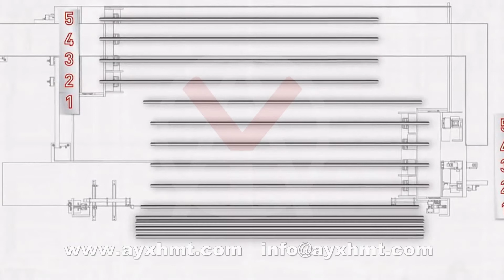sucker rod production line